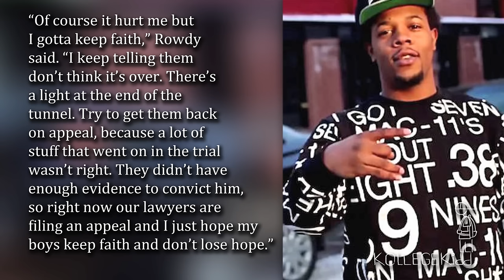Rowdy Rebel Reacts To GS9 Affiliates Rasha and A Rod’s Murder Convictions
The GS9 camp suffered a huge blow after two of its members were slapped with a combined 151 years in prison.

In May, Rashid Derissant, 24, was sentenced to 98 years in prison on charges of gang-related charges, including conspiracy, murder, attempted murder and assault.

Derissant is accused of shooting four people in a Brooklyn bodega in February 2013, one of which was fatal. The deceased victim was a 19-year-old rival gang member.

In July 2014, he shot a 22-year-old innocent bystander in the neck and hip.

Alex “A-Rod” Crandon was found guilty of murder in May and sentenced to 53 1/3 years in prison for conspiracy, murder, attempted murder and other charges.

Rowdy Rebel told XXL Mag during a recent interview he was hurt by Derissant and Crandon’s sentencing.

“Of course it hurt me but I gotta keep faith,” Rowdy said. “I keep telling them don’t think it’s over. There’s a light at the end of the tunnel. Try to get them back on appeal, because a lot of stuff that went on in the trial wasn’t right. They didn’t have enough evidence to convict him, so right now our lawyers are filing an appeal and I just hope my boys keep faith and don’t lose hope.”

XXL went on to question if Bobby Shmurda’s decision to name-drop Rasha and A-Rod in his “Hot N*gga” record backfired.

Rowdy replied, “We rap how everybody else raps. Not everything in a rap is true. Leo DiCaprio make movies, they be acting and you can’t believe everything you see or hear. Everything that’s coming to light now is assumptions and he say, she say. Rasha was basically convicted off a picture the D.A. painted in front of the jury. It took the jury a week to deliberate and get to the answer. They got the answer and it wasn’t the one we were looking for.”